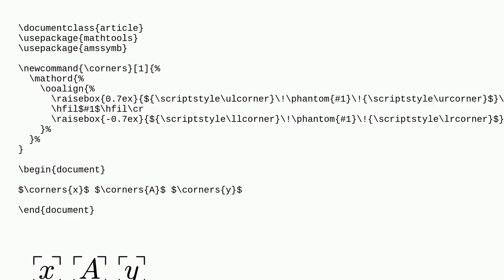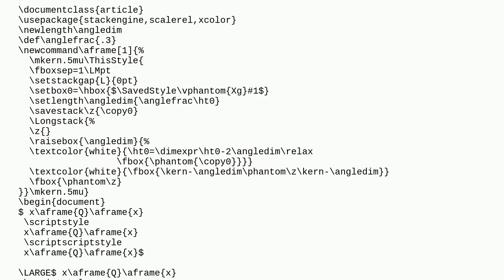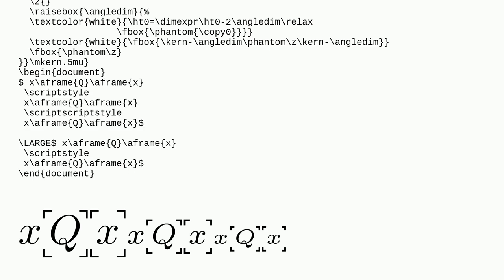Tex: How to bracket the four corners of a letter?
How to bracket the four corners of a letter?

A special thanks goes out to the awesome community

  math-mode brackets